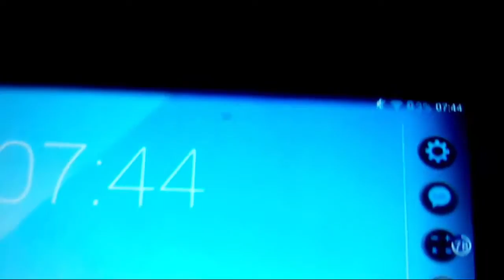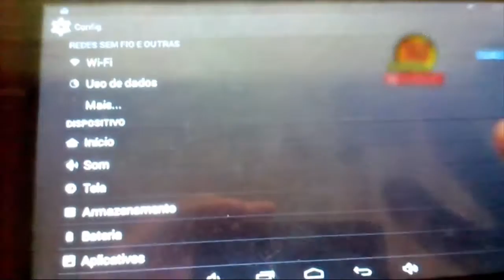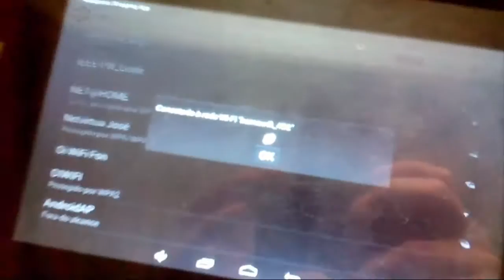Conectando seu dispositivo Smartphone ou Tablet através da conexão WPS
Aprenda a conectar seus dispositivos Smartphone ou Tablet através da conexão WPS Wi-Fi Protected Setup (WPS; originalmente Wi-Fi Simple Config)

Conexão WPS é um padrão de segurança de rede que permite que os utilizadores mantenham facilmente uma rede sem fios doméstica segura. Você conecta um dispositivo na sua rede Wi-fi sem precisar digitar a senha ou ter que falar para seu amigo, parentes que visitam sua casa.

* Produzido por: DGStutoriais&Dicas